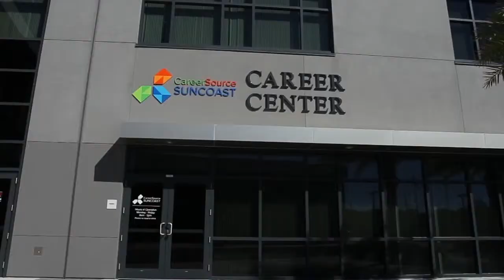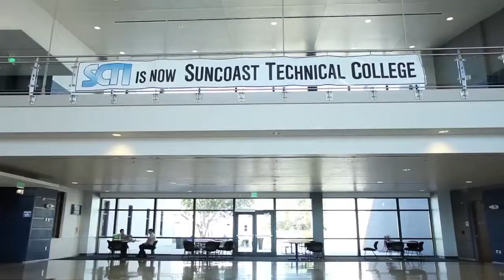Health Career Opportunities at Suncoast Technical College